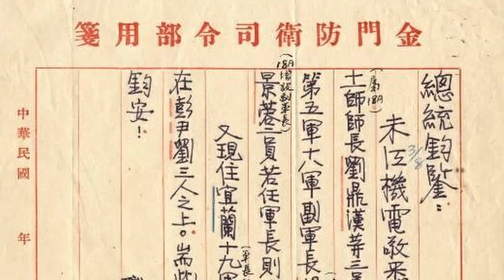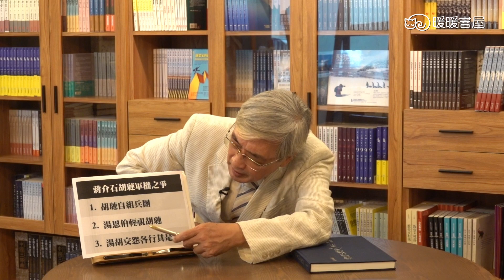【張友驊談兩蔣時代國軍將領】第3集，蔣介石胡璉軍權之爭，胡璉自組兵團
1. 胡璉自組兵團
2. 湯恩伯輕視胡璉
3. 湯胡交怨各行其是

胡璉非但不是蔣介石的愛將、寵將、福將和戰將，他還是蔣介石的眼中釘。解讀檔案不能只看文字本身，還要去認真思考每句話的用意 ，所以要非常小心。本集要談蔣胡二人的軍權之爭。

胡璉得不到蔣介石的關愛，是因為在徐蚌會戰中，黃維兵團被圍雙堆集，他冒死去見蔣提出突圍計畫，卻被蔣括了一頓。蔣介石不准突圍，還要他們死守、殉職。他沒聽蔣的命令，好不容易衝出來抵達南京後，蔣也不願見他，認為他懦弱怕死。後來，胡璉跟湯恩伯因故結怨，因此不肯聽蔣的命令，接受湯恩伯指揮，當他們二人各行其事後，東南半壁江山，不到半年就丟光了。

▎相關著作：
《秋風寶劍孤臣淚：蔣總統胡璉將軍八二三手札》／劉國青編

《刀鋒戰將胡璉：金門王與蔣介石恩怨》／張友驊著

＊感謝胡璉故居紀念館暨研究中心提供部分照片使用